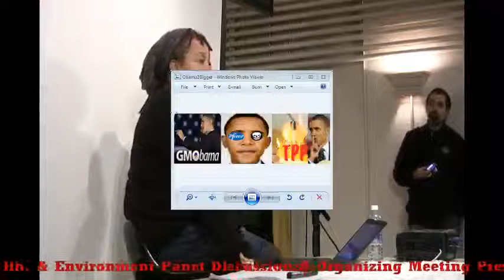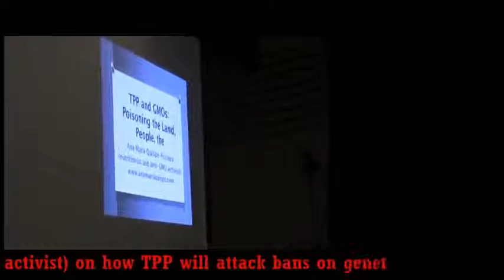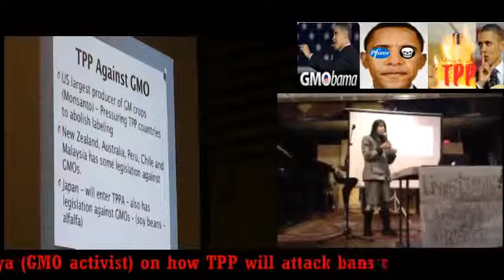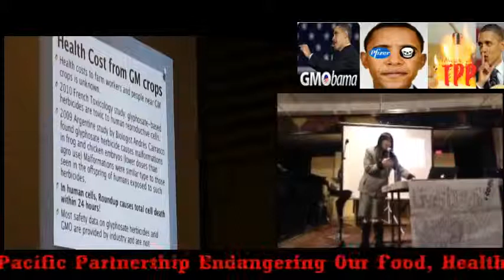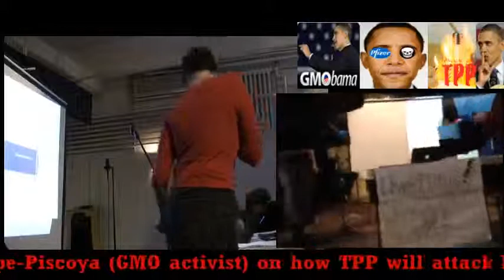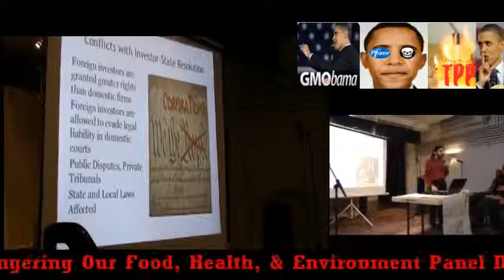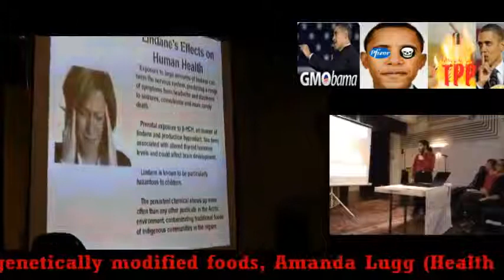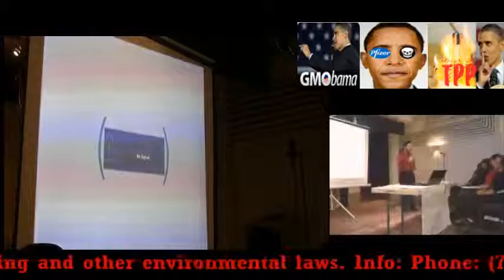Trans Pacific Partnership TPP Panel Discussion nov 27 2012 Video by Ason Indigo